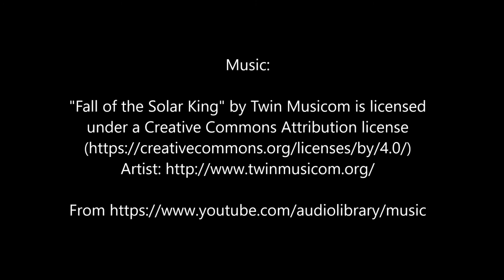A Worm-Like Animal in Algae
This video shows a long worm-like critter that I found in a clump of pond algae.